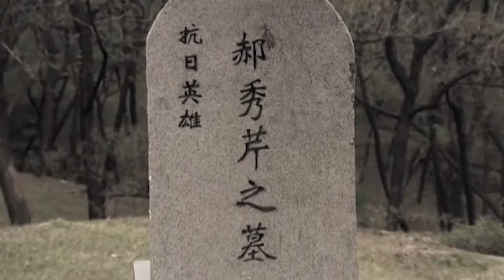鬼子绑人质引男人上钩，不想反落入男人陷阱之中，这下好看了 【周末影院】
【类型】军旅、抗日、动作、功夫、枪战、历史
【简介】本片故事发生在八路军和国军与日伪军形成对峙阶段的沂蒙山地区，原国军士兵雷笨逃出鬼子的矿山，回家后发现亲人被日伪汉奸所杀，于是报仇的念头萌生。雷笨凭借拉雷的手艺与日军不断摩擦，最终为家人报仇雪恨。同时，游击支队特委委员郝秀芹认为雷笨是游击队的可需之才，多次归劝雷笨加入。后来雷笨在郝秀芹逐渐的影响下，为实现“跟着共产党八路军打鬼子，解放全中国”的诺言，而加入八路军游击支队，与鬼子展开血战智战……